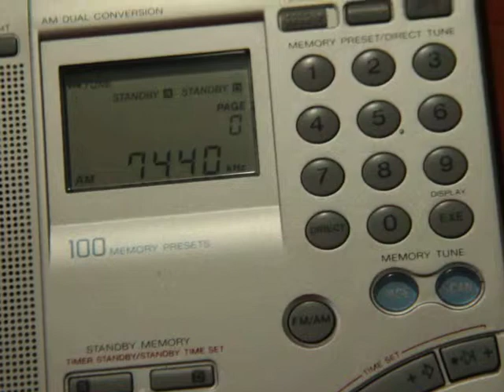7440 kHz China Radio International - Chinese (Beijing)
7440  CHINA RADIO INTERNATIONAL
Chinese
PWR 500 AZ 318
Beijing
May 18 2019
20:35 UTC
TX Site: Beijing
RX Site: Belo Horizonte
PY4004SWL